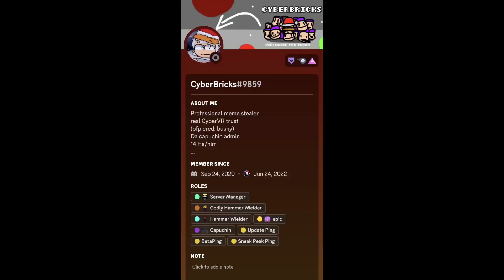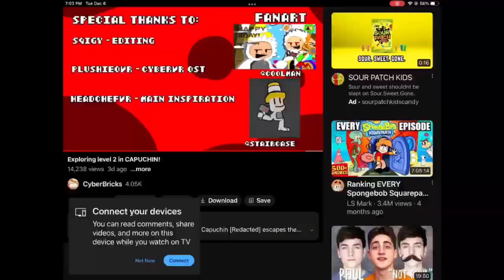The next capuchin? | CyberBricks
—INFORMATION—
please do not ask how to get capuchin mods/moderator.

—CREDITS—
PlushieoVR - made the entire CyberVR original soundtrack (thank you :))
HeadChefVR - main inspiration
Sniqy - Editing videos